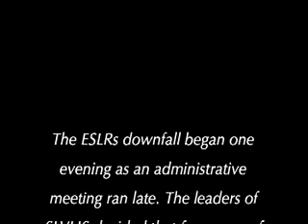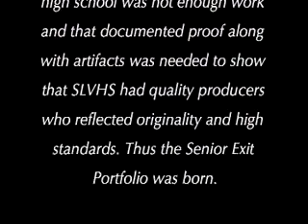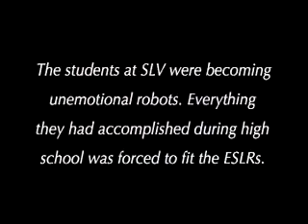ESLRs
Stuff happened... I wasn't there